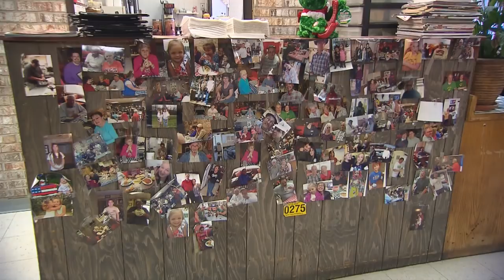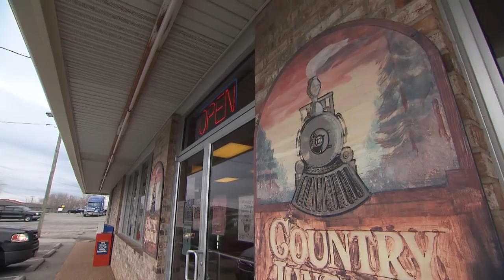Country Junction Restaurant | Tennessee Crossroads | Episode 3051.2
Pieces of Americana are getting harder to find, but Tennessee Crossroads happened across one called  Country Junction Restaurant, at the Country Junction in Joelton, TN. Watch this and more episode segments of Nashville Public Television's Tennessee Crossroads.